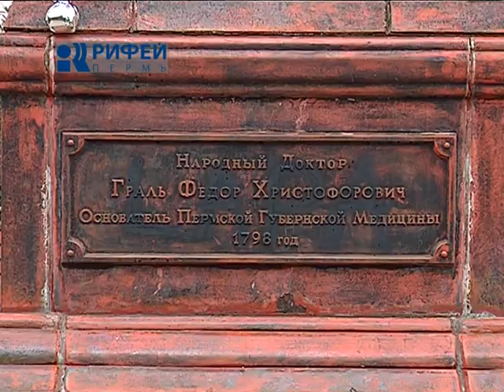Пермь, Встретимся от 03 09 12